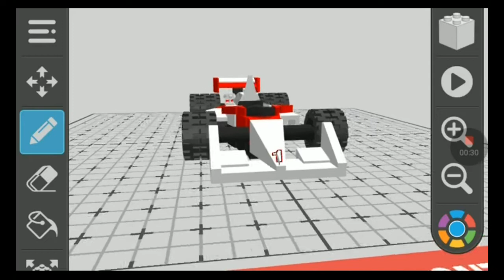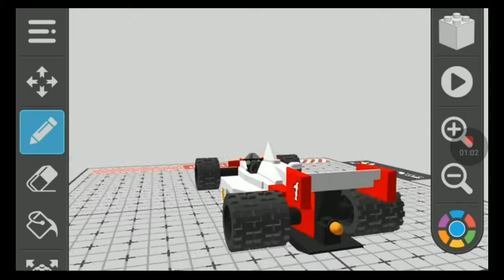Draw Bricks - Formula 1 Mclaren MP4/4 (1988)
Canción: High - JPB